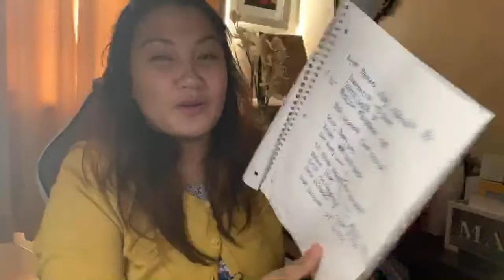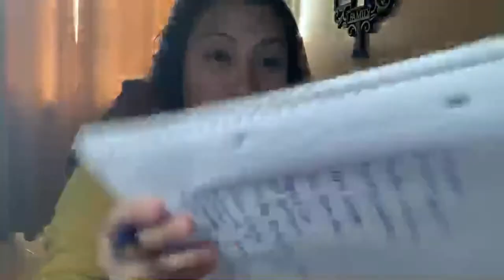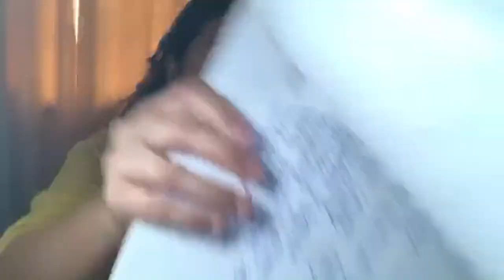Hello mga kaibigan